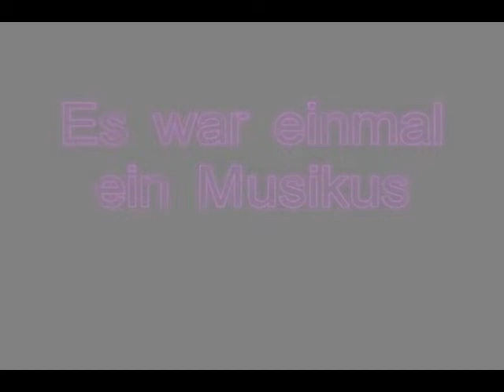Es war einmal ein Musikus/Fred Bird/Lesser Ury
Es war einmal ein Musikus (composer: Friedrich Schwarz)/Tanz-Orchester Fred Bird/All paintings:Lesser Ury